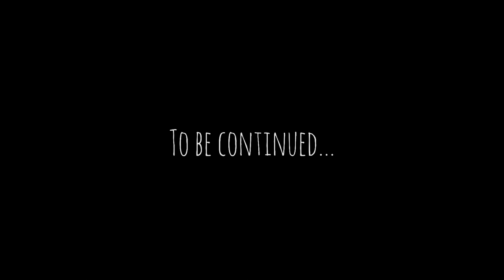10lb Coho, Personal Best! We Came To Fish, Part 2. Area 5 Sekiu Coho Salmon Fishing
Day 3 of our 2023 Sekiu Coho fishing trip!